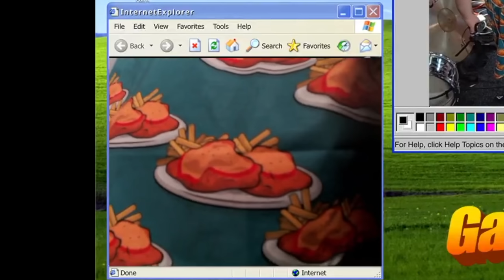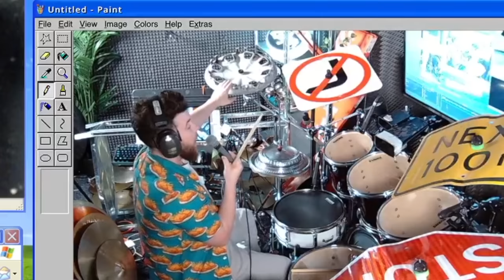The Street Sign Cymbals.